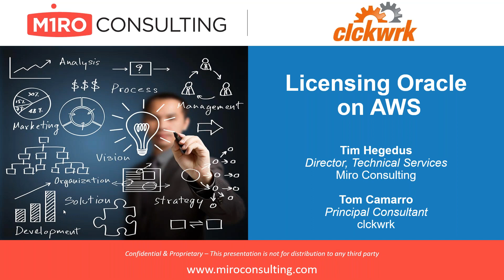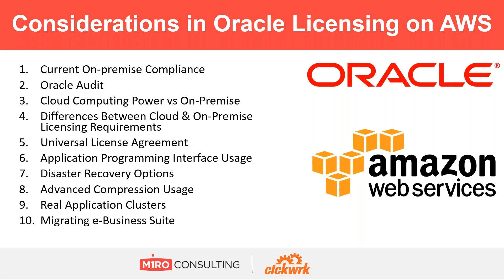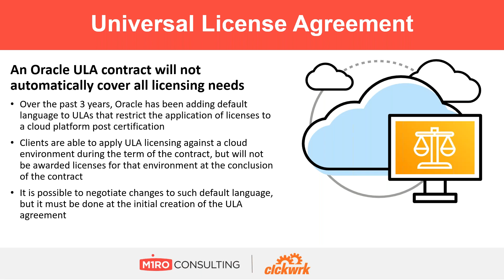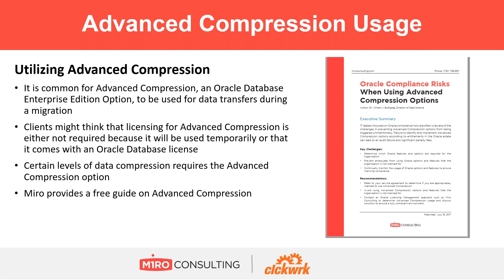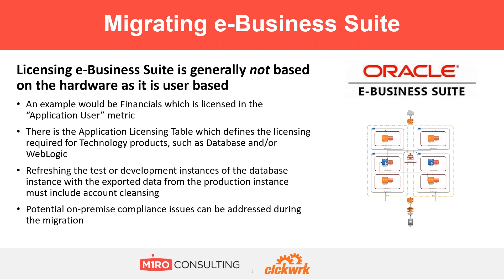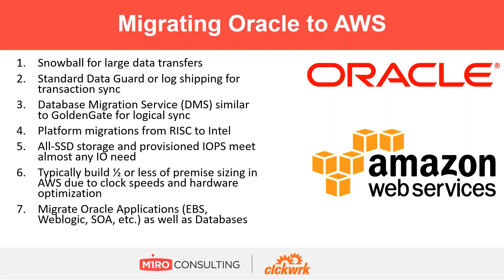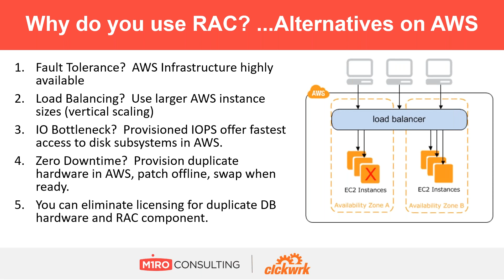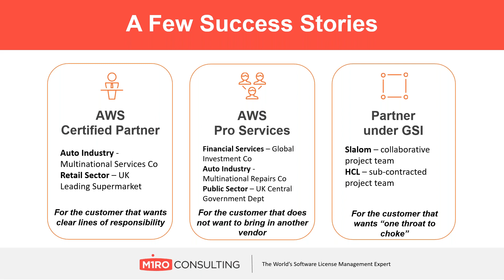Oracle Licensing on AWS (Amazon Web Services)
Oracle Licensing on AWS webinar recording presented by Miro Consulting & clckwrk.